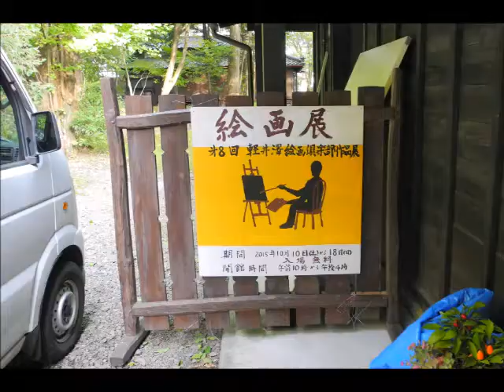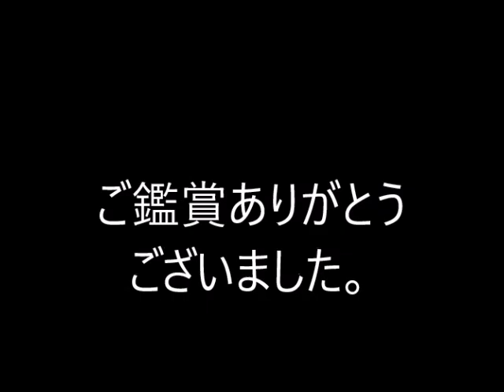第8回軽井澤絵画倶楽部作品展